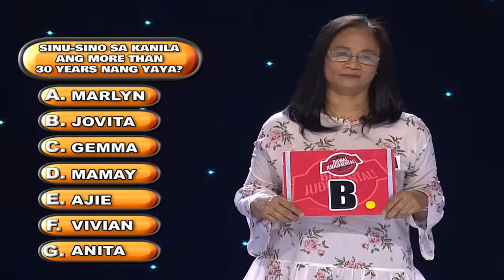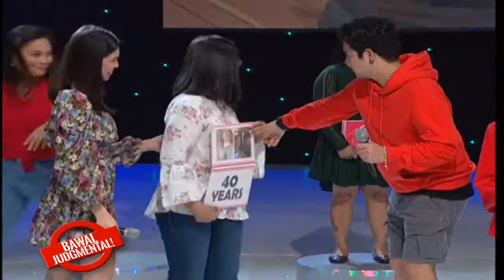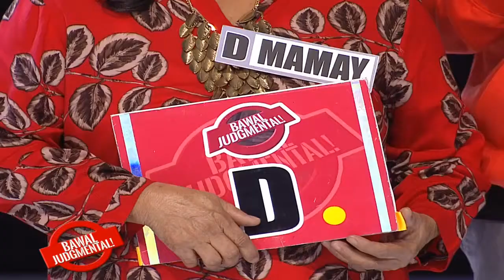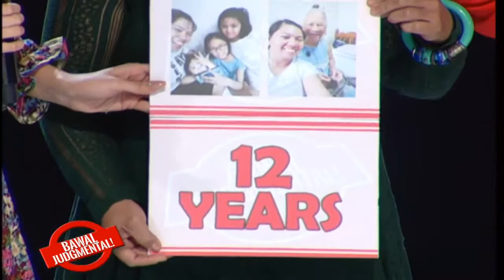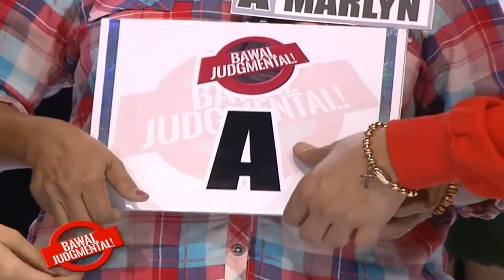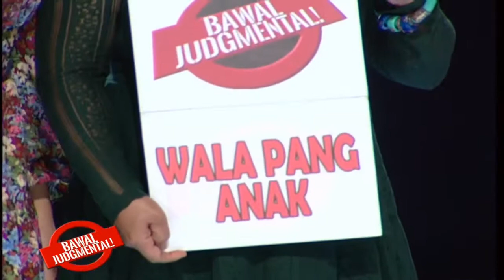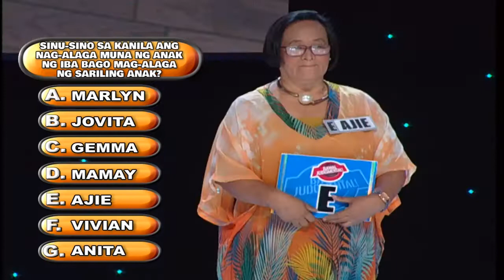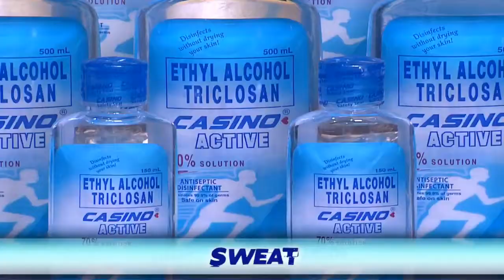Bawal Judgemental with Edgar Allen at mga Dabarkads na Yaya for 30 years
Eat Bulaga